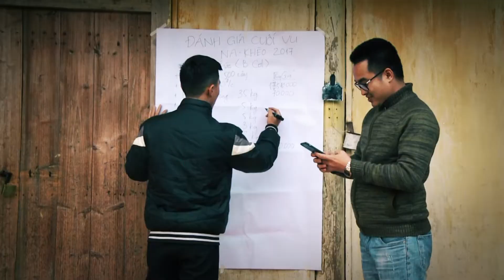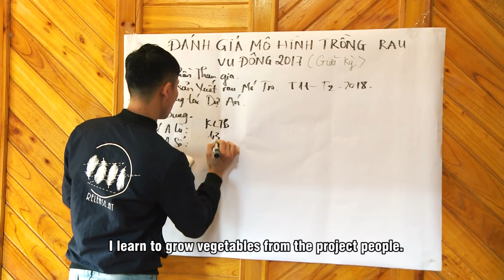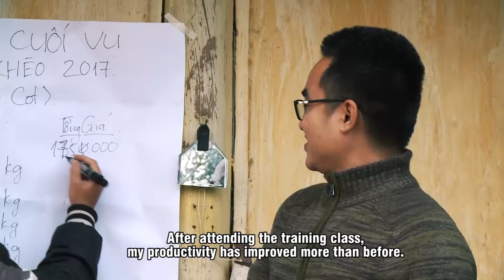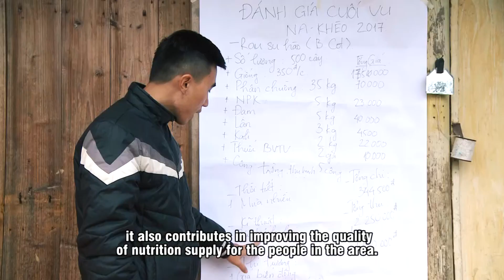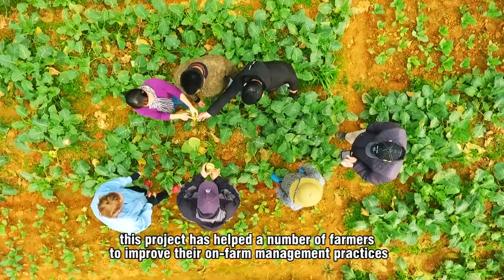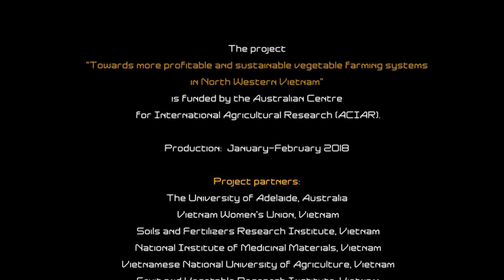TRỒNG RAU ĐỂ CẢI THIỆN SINH KẾ BỀN VỮNG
(VEGETABLE PRODUCTION FOR BETTER AND MORE SUSTAINABLE LIVELIHOOD)
Launched in 2014, the project “Towards more profitable and sustainable vegetable farming systems in North Western Vietnam” has offered farmers, especially women and ethnic minorities in the poorest regions of the north west of Vietnam, an opportunity to improve -livelihood and reduce poverty.